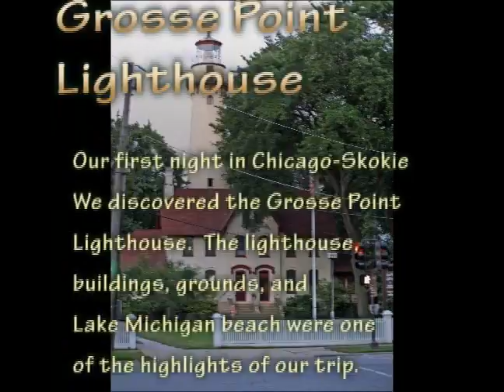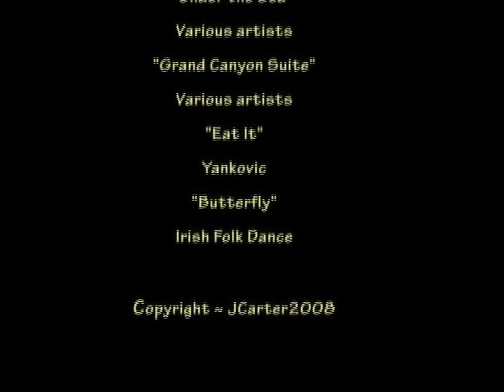Chicago - Part4 - Aquarium, Museum, Navy Pier, Lighthouse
The Carter family vacationed to Chicago area by Amtrak from July 14-48,2008.  Part4 visits the Shedd Aquarium, Field Museum, Navy Pier, and Grosse Point Lighthouse on North Shore.